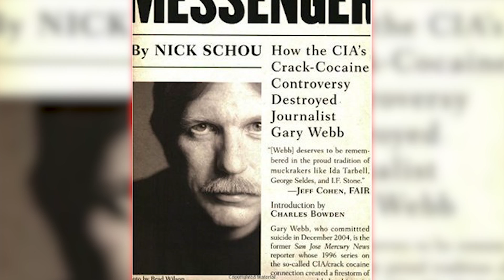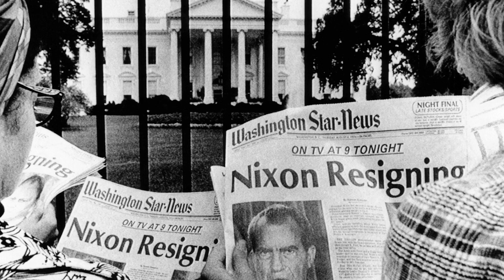8 Teorii Ale Conspiratiei Care S-au Dovedit Adevarate